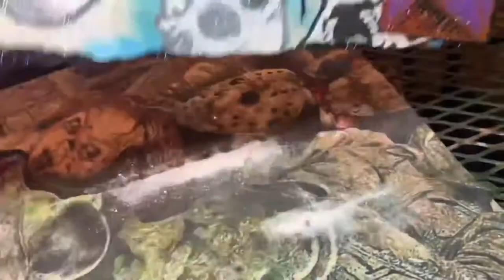Im Popeye The Sailor Man Pt 2... gLITTER aRT wORK ...Stop Stealing My Spinach